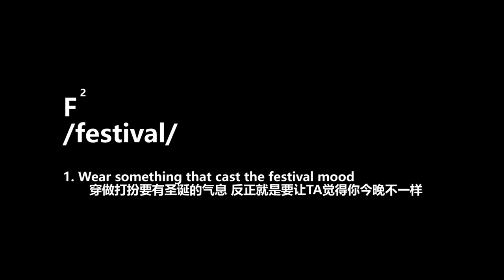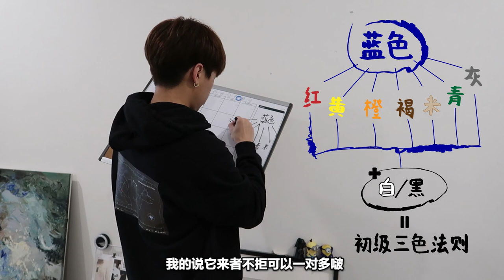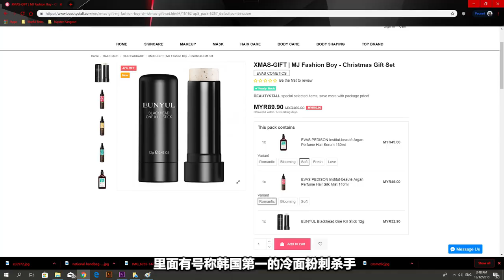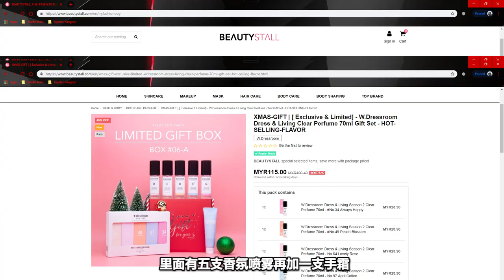女生希望男生圣诞夜约会这样穿？秒变每个女生心目中的欧爸!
其实很早以前就想做这种一套衣服X种穿法的影片了 你觉得成功吗~~ 你们喜欢哪一个造型呢？

言归正传，圣诞夜要这样穿才能把女生电到不要不要的啵
当然少不了礼物啵~~
Fashionboy x Beautystall Fabulous圣诞盒

如果不懂黑头棒和香氛喷雾怎么用可以回顾之前的影片啵

来你们希望那一个造型?
留言让我懂~~
记得要Follow我的IG: @monkeyjackson28